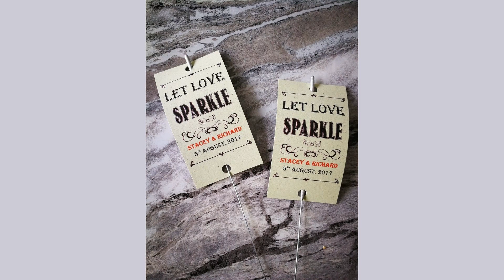Kiwi - Made to Order Wedding Vintage Sparkler Covers With FREE Sparklers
Kiwi - Made to Order Wedding Vintage Sparkler Covers
Please Note:

Please add both names and date of wedding on checkout.

   These sparkler tags come free with 16 inch gold effect sparklers